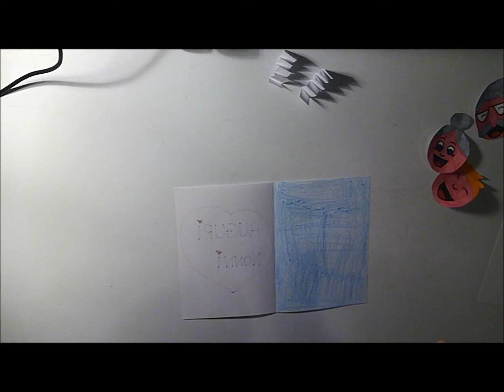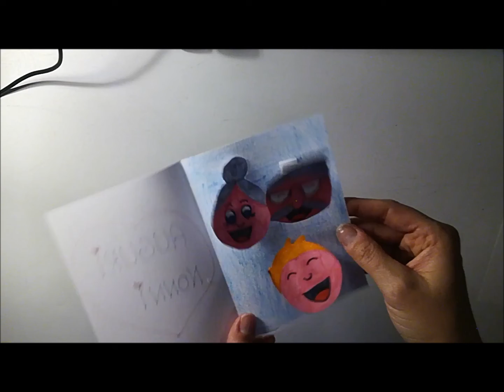2 OTTOBRE ,FESTA DEI NONNI....Storia per bambini, lavoretto e poesia.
LA FESTA DEI NONNI E' UNA RICORRENZA MOLTO SPECIALE PER TUTTI , IO LA VOGLIO FESTEGGIARE PUBBLICANDO UNA FAVOLA CHE MI RACCONTAVA SEMPRE MIA NONNA QUANDO ERO PICCOLA, CON LA SPERANZA CHE VI FACCIA SORRIDERE E DIVERTIRE COME FACEVA CON ME...
DOPO LA STORIA,  VI LASCIO UN LAVORETTO DA FARE PER I VOSTRI NONNI E UNA POESIA DA POTER DEDICARE  LORO.
SE FATE QUALCHE LAVORETTO MANDATEMELO PRIVATAMENTE NEL MIO PROFILO ISTRAGRAM "FATINA4217" SAR0' FELICE DI PUBBLICARLO!

BIGLIETTINO PER I  NONNI: 4,19
POESIA : 7,02

VI SCRIVO  LA POESIA  QUI SOTTO:

CARA NONNINA E CARO NONNINO,
CHI VI PARLA E' IL VOSTRO NIPOTINO.
UN REGALO VI VOGLIO PREPARARE
E UN BIGLIETTINO A VOI REGALARE;
PER DIMOSTRARVI TUTTO IL MIO AMORE,
CHE HO QUI DENTRO AL MIO CUORE.
VI MANDO UN ABBRACCIO E UN BACIO GRANDE,
PER FESTEGGIARE QUESTO GIORNO ALLA STRAGRANDE.
GRAZIE PER QUELLO CHE FATE PER ME,
DI ESSERCI SEMPRE E GIOCARE CON ME.